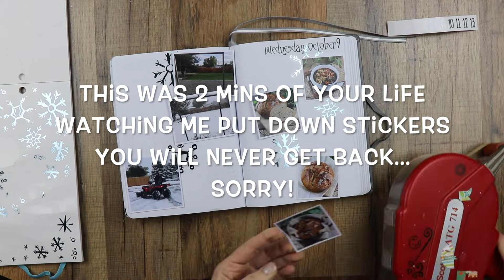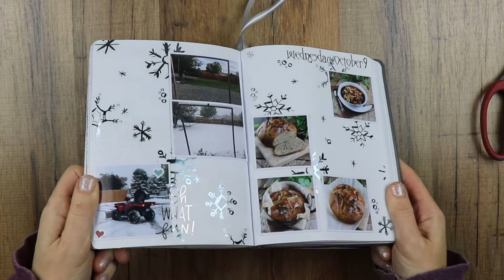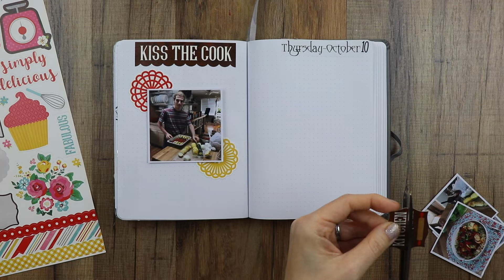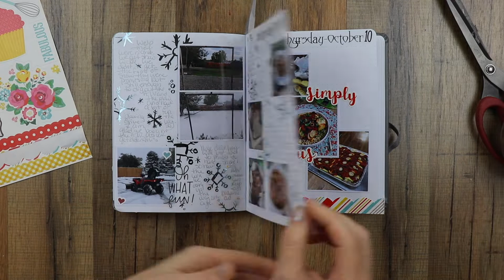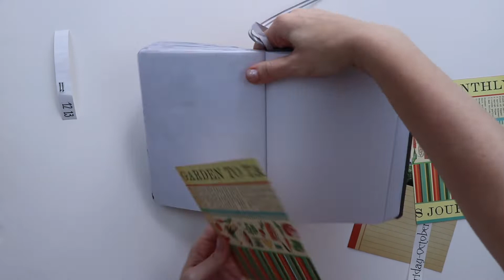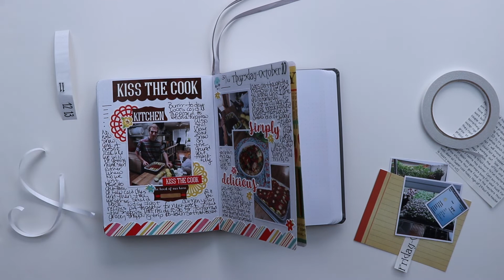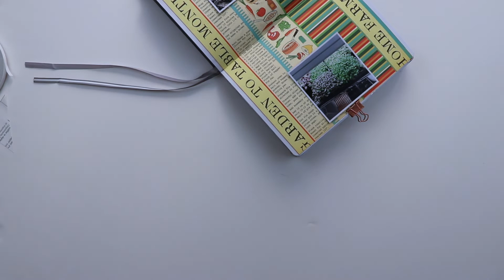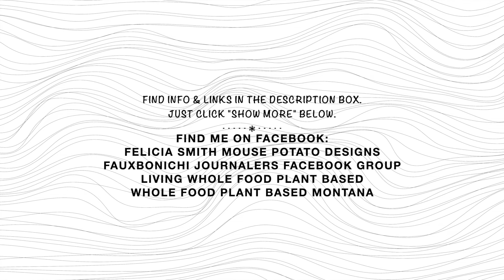Journal With Me In My Fauxbonichi || Oct 9, 10, 11, 2019 || Process Video || Story Time!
►►Open Description box for more info and links!!◀◀
▽▼Yup its all down there. Just click Show More!!▼▽

☆ More detail about this page, including a supply list, camera & printing info etc… can be found on my facebook page.

FYI: You do not have to have a Facebook account to view a Facebook page on a computer or if you use a web browser on your phone.

You have a simply FABULOUS rest of your day!

*hugs*
Felicia =0]

—— ・▼▼ More Down Below ▼▼ ・ ——⁣⁣⁣⁣⁣⁣⁣⁣⁣⁣⁣⁣⁣⁣⁣⁣⁣⁣⁣⁣⁣⁣

☆ Journal is a Michaels Dotted Artist Loft journal I picked it up at my local Michaels Stores but you can also buy it online and have it shipped.

“Preserve your memories, keep them well, what you forget you can never retell.”

Crafting, Planning, Arting, Journaling, Photography etc…

Friend me!

Our Family Get Healthy Journey:

❥ Living Whole Food Plant Based Facebook Group Come Join us!

◦ Thumbnail images created by me.
◦ Video edited using iMovie for Mac.
If you do not wish to use those links, though there is no cost to you if you do,  just do a search of whatever the item is and it will come up.